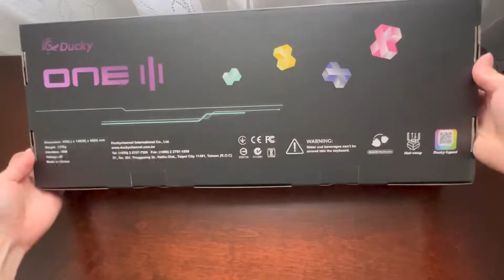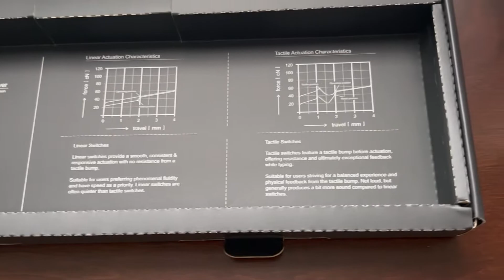cute mechanical keyboard unboxing | ducky one 3 full keyboard fuji + typing asmr + mini-review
come unbox this beautiful keyboard with me :)

0:00 - intro
0:15 - unboxing
1:22 - ducky one 3 unboxing
1:34 - what's in the box?
1:50 - switch diagram
1:58 - key sound testing
2:23 - what else is included?
3:33 - switching keycaps
4:00 - full keyboard sound test
4:34 - outro

stickers, printables, digital products

[about me]
name: Nancy
age: 25
location: Connecticut
Current subs: 1480

~ Edited with FinalCut Pro

~ with love, Nancy ~